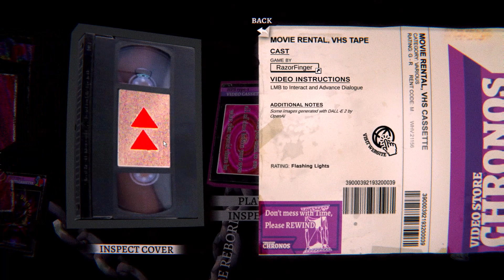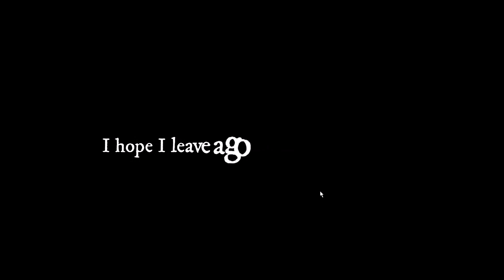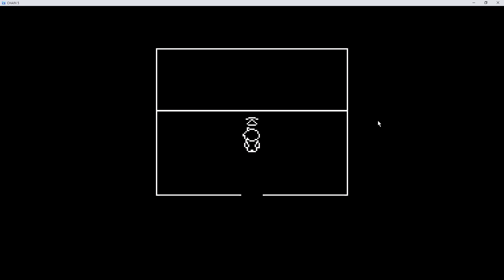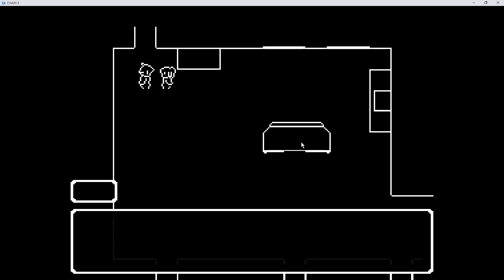C.H.A.I.N.G.E.D. [Collection] - Sacrifice Yourself to the Antichrist and Get Stuck in Loops (Part 3)